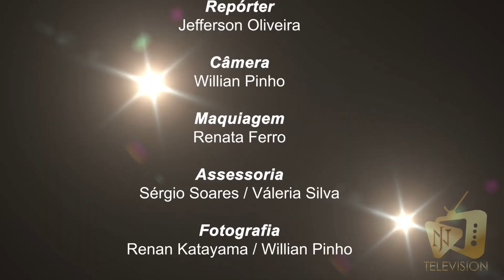Os Papa Famoso "Especial Elytte House" - Entrevista com Thiago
Neste vídeo, vocês acompanham tudo que rolou na 1ª semana da Mansão Elytte e entrevistas exclusivas.